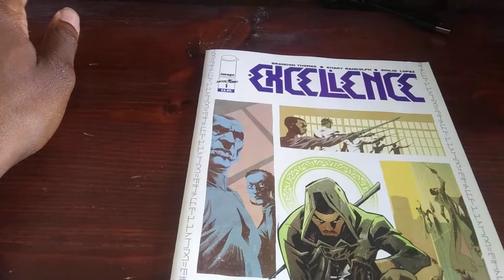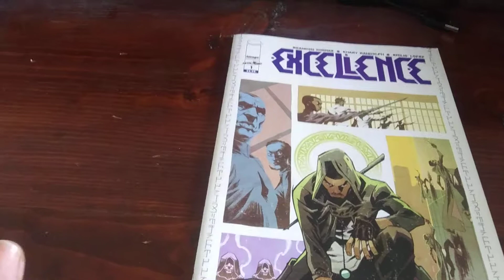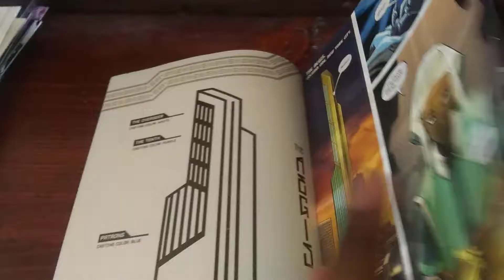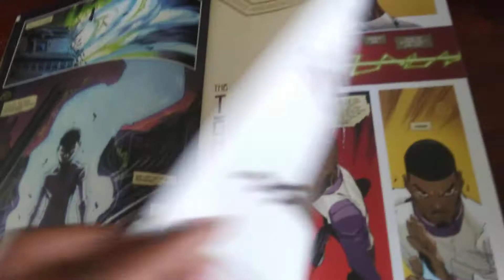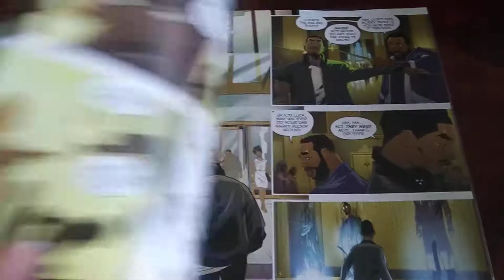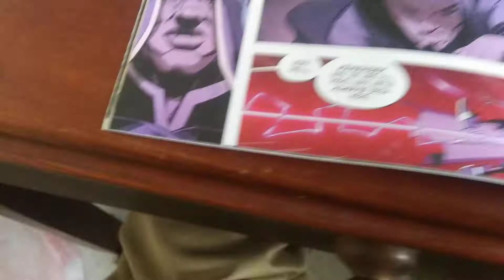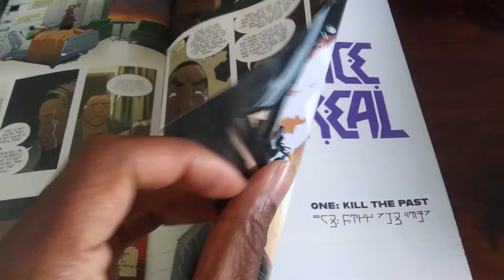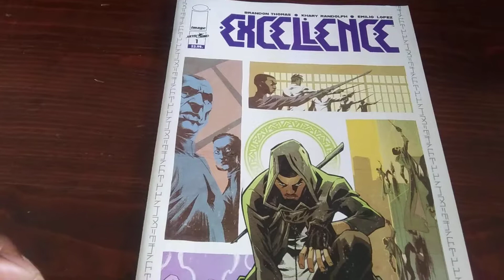Excellence #1 - Black Magic Bellies a Deep Story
Excellence #1 is written by Brandon Thomas and drawn by Khary Randolph.

Elephant in the room: its black people writing a comic with black characters. Its not being sold that way though. Thats a good thing

Summary: This comic is an SJW comic, but not in the way that you would think. This comic doesnt proclaim it's blackness or wokeness.  These characters could be anyone, yet you can tell its a black story.

We follow the story of Spencer Dales and his struggles of being normal.  His father is from a prestigious bloodline but Spencer is a bit of a late bloomer.  His father takes a shine to another boy who is a young prodigy, treating his own son like a red headed stepson.

Of course this makes Spencer furious as he harbors a grudge even though he knows better.  Its a good start to a story that gets better as it goes. Trust me.